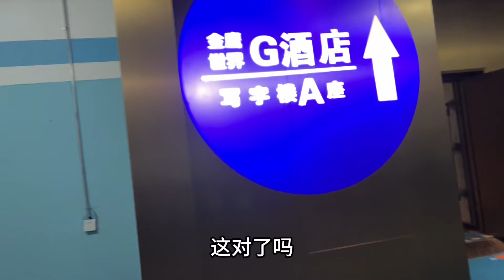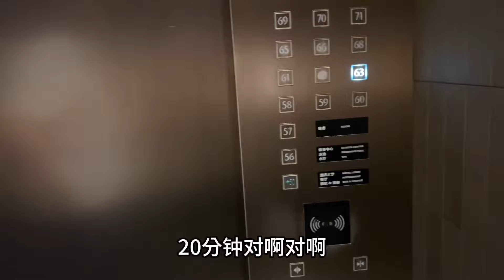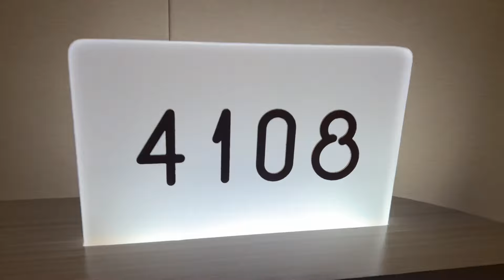买了粉色玫瑰蓝色绣球花｜爷爷奶奶去南京｜参加宝宝满月party